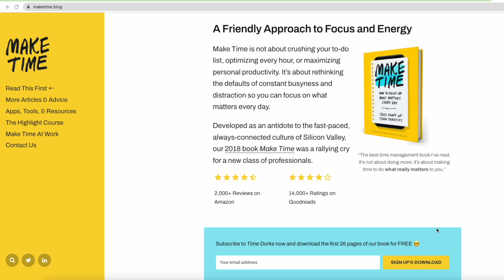Data Science Career, Work-life Balance, Study: 15K Sub Q&A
🔑 TIMESTAMPS
(I'm very sorry if I missed any of your questions! I hope I will be able to answer them in another video or another time 😉)
0:00 - Thank you 🙌🏽
0:40 - What is your belief on work-life balance?
2:08 - Is data analytics a stressful lifestyle; meaning, are you constantly having to work overtime?
2:47 - How often of each skillset (tableau, python, etc.) would you say you spend the most on?
3:13 - How can we make transition to making portfolio projects and most importantly showcase them? How many projects are optimal and or minimum for a portfolio?
4:00 - Tell us about your time in Vietnam! 🇻🇳 South or North?  What made you want to learn English and move abroad. How come you chose The Netherlands?
4:50 - I am also planning on taking another Bachelor's. What do you think would be beneficial if I want to go to the IT Business Analyst track, to study CS or straight up go to a Bachelor's in Data Science?
5:39 - I am a physicist with Ph.D., strong knowledge in statistics and experience in scientific programming in R, but without experience in the industry. Should I try a position as a data scientist at the entry level or a higher level?
6:39 - Would you like to share your experience in studying abroad?
8:12 - How do you approach dealing with Math, specifically those that are technical?
8:52 - At what point can one use the Data Scientist/ Data Science consultant title?
9:36 - Pros and cons of working in data analytics at a consulting firm vs industry
10:25 - It would be really great for us if you start tutorial on advanced Data Science concepts.
11:07 - How old are you? (It's ok if you don't want to answer this 😅)
11:26 - How much time it took you to become an independent professional on the data analytics field
11:54 - How much mathematics do we need to learn for data analytics and machine learning.
12:47 - How long do you think it will take for one to start learning data analytics(beginner level) and be ready to apply for jobs?
13:34 - How did you handle impostor syndrome as a junior data analyst? And what would you advise?
14:50 - Could you address how you network to find a job? I understand that I should connect on linked and join career fair, but I don’t know how should i talk to network with them?
15:15 - What's your preferred development environment to build an end-to-end data science project?.
15:38 - Interview process of data analyst?
15:55 - Will there be the case for mixing data analyst and data scientist job?
16:26 - How do you manage to work at a faang company and still have time for YouTube and personal life??
17:06 - How much data structure and algorithm is needed for better data science career?
18:18 - What are some books that helped you in your career and in your life?